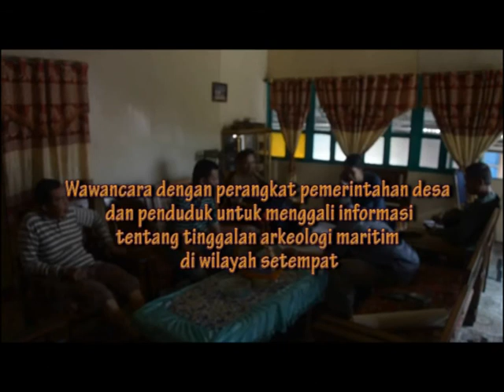arkeologi maritim 2015